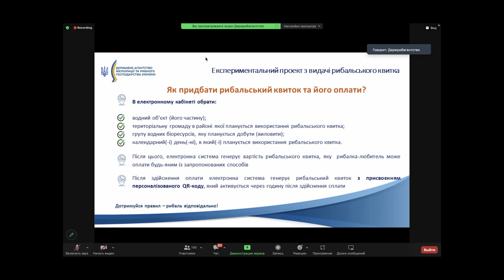⚠️ ПЛАТНА рибалка в Україні ⚠️ Реформа чи афера❓ Скільки коштуватиме і куди підуть гроші❓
Всім вітання!
Рибальський квиток - це крок до трансформації риболовної культури чи шахрайство всекраїнського масштабу? Коли українцям чекати платної рибалки? Навіщо він цей квиток потрібен? Скільки коштуватиме❓Куди підуть гроші❓Який механізм контролю❓»... І багато іншого 👌
Обовязково розкажіть мені в коментарях, що сподобалося, а що ні, і яких відео чекаєте в майбутньому!
Приємнго перегляду! Висновки робіть ссамі 🙂

❗️ТОП СЮЖЕТИ❗️
⏩ КАК❓правильно сварить ГОРОХ на КРУПНОГО ЛЕЩА 👉 Рецепт от Чемпиона мира 🏆СТРАШНО уловистый горох 💥

⏩ КАК❓сделать клипсу для червя 👉 способ от Чемпиона мира 🏆 СТРАШНО уловистый монтаж 💥КРУПНЫЕ ЛЕЩИ⚠️

⏩ РЫБАЛКА МЕЧТЫ 🚀 Клев без остановки 🤯 Секретная оснастка на пассивного леща 🔺Фидер на Днепре!

🧭 НАВІГАЦІЯ
00:00​ - реформа чи афера?
00:50 - важливі новини для риболовів України
01:00 - публічне обговорення проекту
01:27 - хороша ідея?
04:35 - мобільний додаток
06:00 - вартість буде відрізнятися?
06:40 - яка кількість риби понад норму?
08:30 - коли буде платна риболовля?
10:00 - який механізм контролю?
13:30 - початок обгооврення
15:40 - коментарі рибалок
16:20 - питання від НХНЛ
20:00 - спецфонд - куди гроші?
22:55 - питання від Мухіна В.
30:38 - вихід в публічний простір
31:20 - результати обговорення
31:40 - питання є - відповідей немає...
36:30 - попередити зраду - маленька перемога
37:07 - немає наукових обгрунтувань
37:40 - долучайтеся!